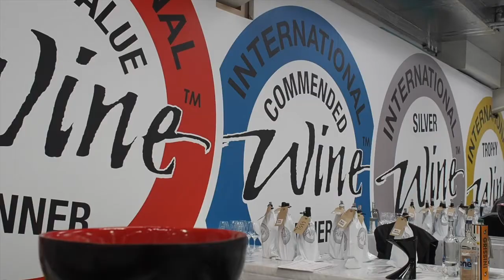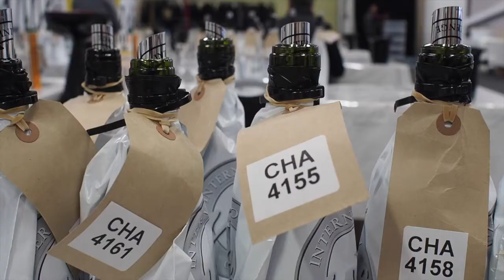The International Wine Challenge (IWC) judging process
Jamie Goode interviews fellow International Wine Challenge (IWC) co-chairs about the judging process, and why it is such a rigorous process that gives every wine a fair chance.